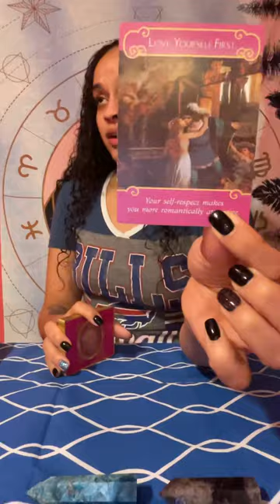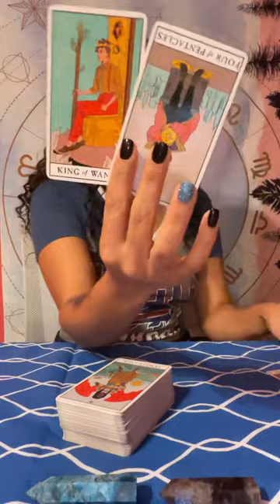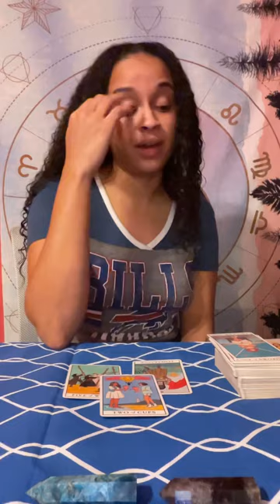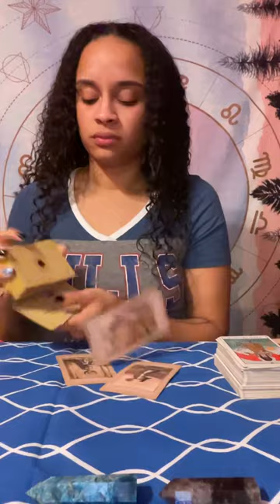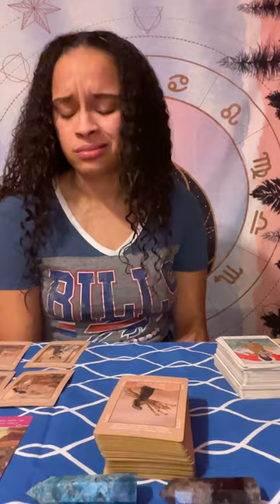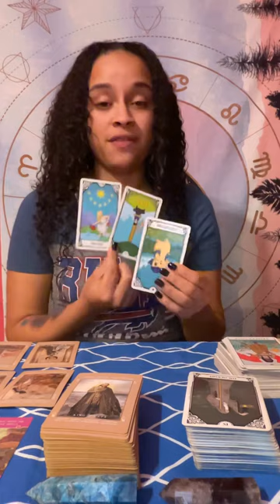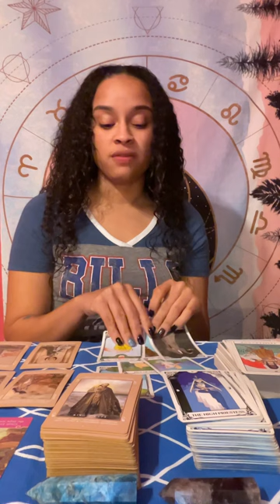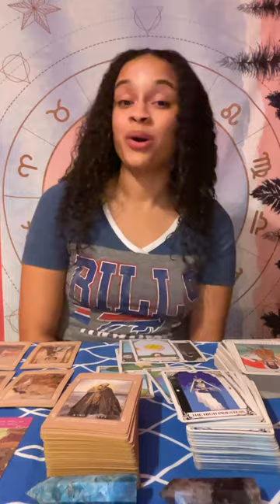Cancer ♋️ tarot card reading *Love Message 💕*